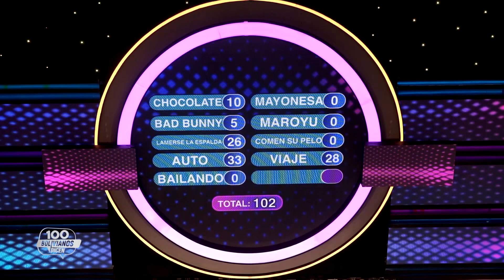Dinero rápido | Los Z Besties | 100 Bolivianos Dicen